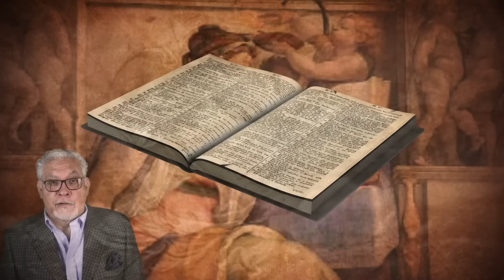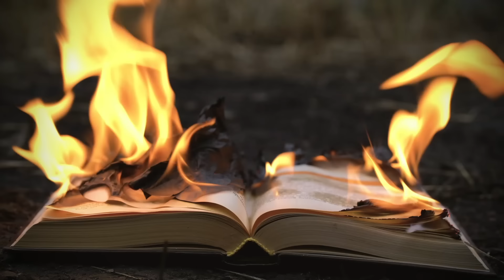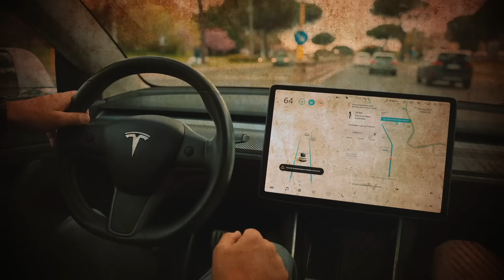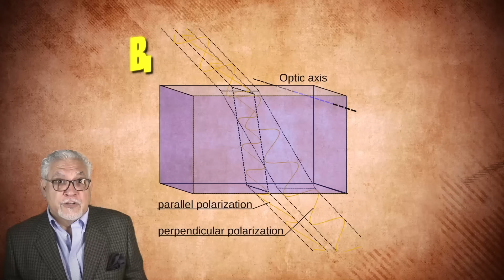Historians Make Incredible Discovery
Step into the shadows of history as we unveil long-buried secrets that have shaped our world. From forgotten civilizations who may have been before the Ancient Egyptians  to secret devices the viking used, join us in uncovering the untold tales that history tried to keep hidden.